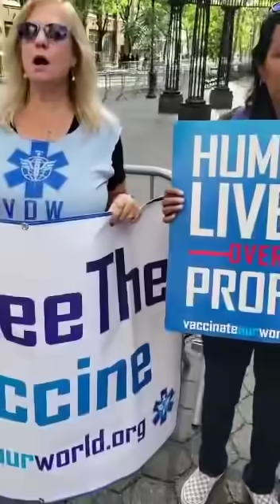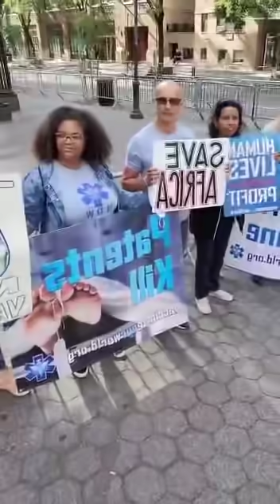BUHARI IN TOWN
*BUHARI in town @ UN, NY (hottest days of mega rally is this week Sept. 20th to 24th ). Let's all come out to welcome the FULANI TERRORTIST with resounding shouts to the WORLD LEADERS*

Congratulations to all Self-determination Freedom fighters for our successful UN-NY FREEDOM MARCH MEGA RALLY week organized by NINAS.

We LOVE NY and we are asking our NEW YORKERS to SHOW NINAS SOME LOVE by FLOODING UNITED NATIONS' streets from
Monday, Sept. 20th to 24th @ 7am daily to re-double our efforts to BRING OUR PEOPLE OUT with more  Determination, Dedication and Vigor to WIN our demand for REFERENDUM & SELF-DETERMINATION INDEPENDENT NATIONS of Middle BELT Nations,
Lower Niger Nations
and
Yoruba Nation NOW !!!

Let us come out en-mass to put Buhari & his fulani govt to International shame & disgrace.

YORUBA, MIDDLE BELT & LOWER NIGER NATIONS NOW !

NO RETREAT !!! NO SURRENDER !